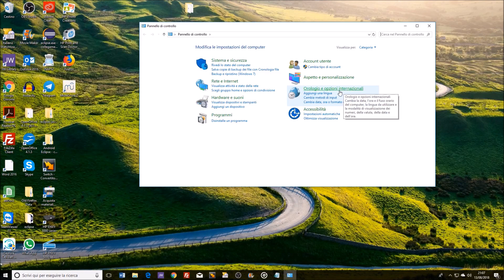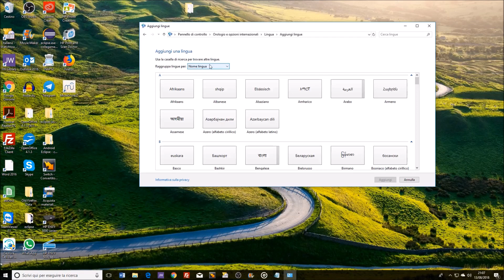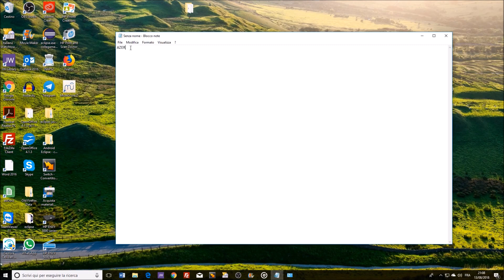Cambiare la lingua della tastiera su Windows 10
Hai importato un pc dall'estero? Scopri come cambiare lingua alla tastiera!